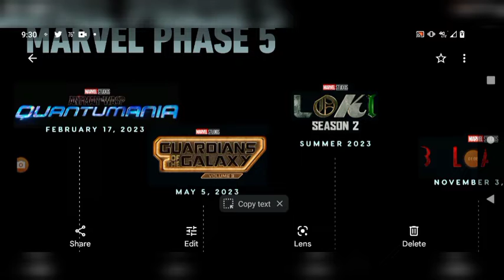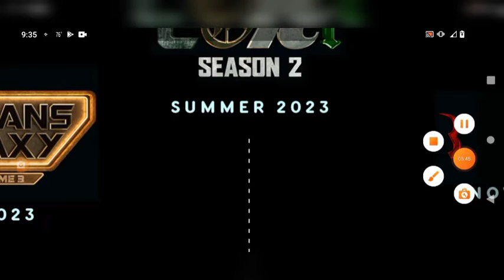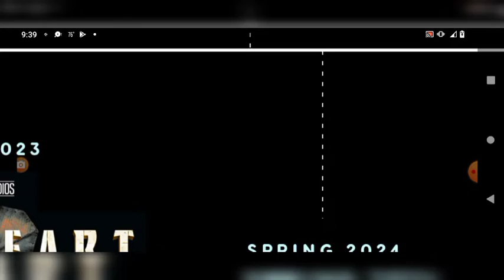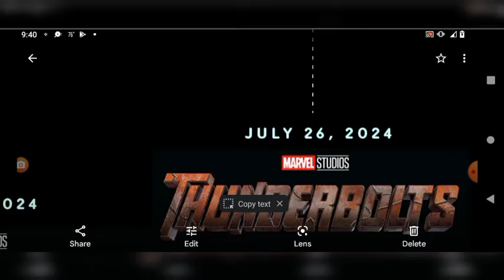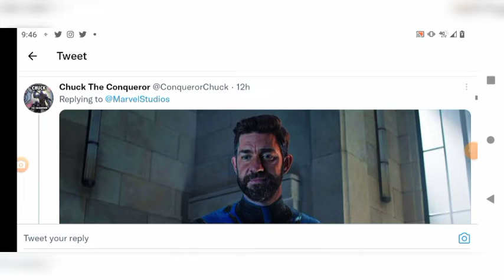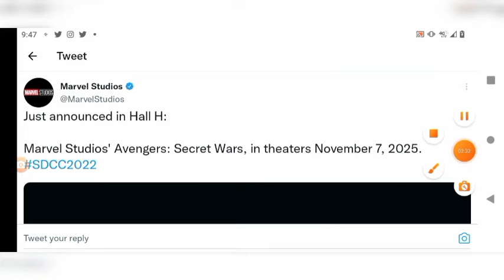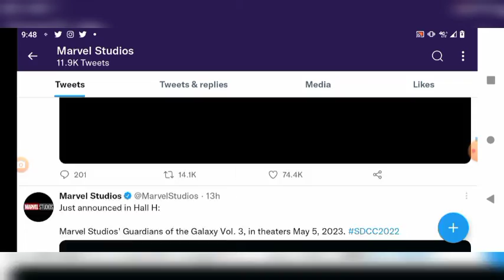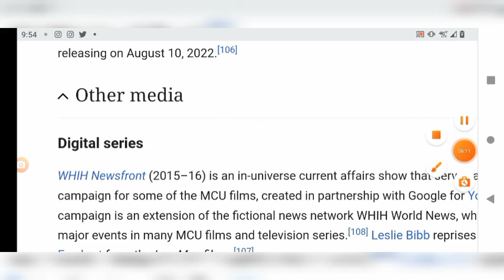Marvel Confirmed At SDCC The MCU's Phase 5 And Phase 6 Films And Shows! (Huge News)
They Confirmed It Guys!